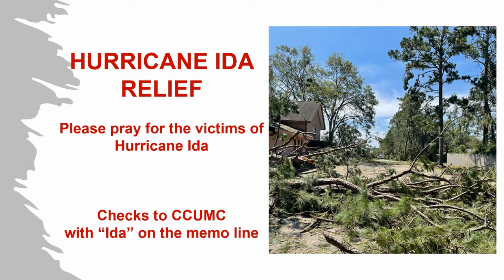Announcements Sept 19 2021